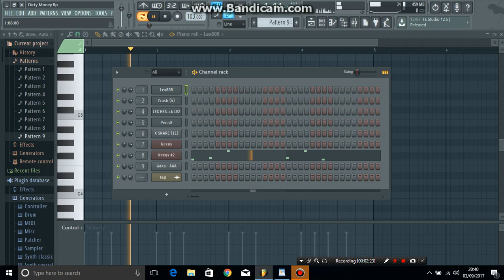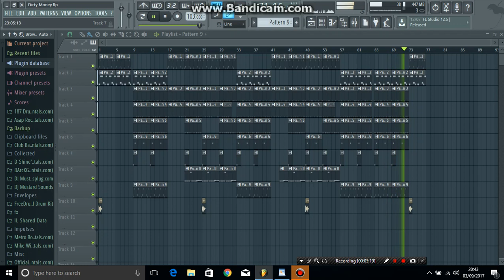HOW TO MAKE A UK RAP BEAT IN FL STUDIO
💰 Buy This Beat HQ (Untagged)

(Produced By Young Wavez)